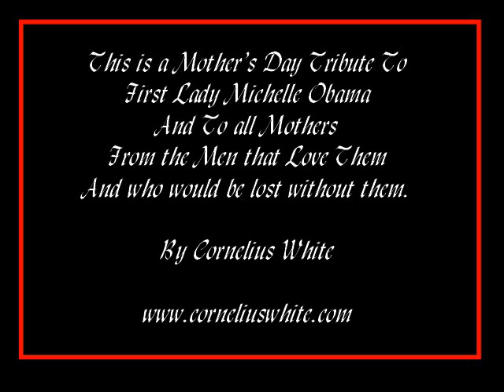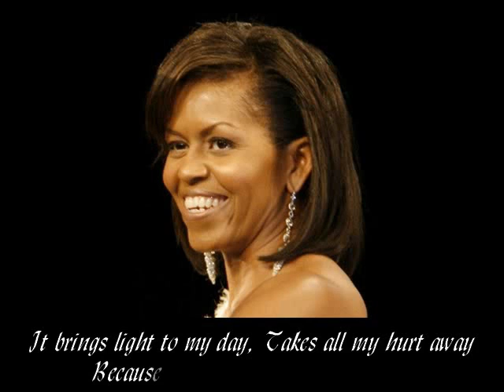Mother's Day 2009 - Because You Beileve In Me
A poem that I wrote for my wife that I felt accurately portrayed the relationship between the President and His wife.  I think he loves his wife almost as much as I love mine.